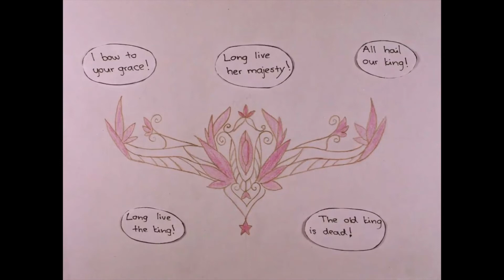12 FallenKingdom Anima 2m06s